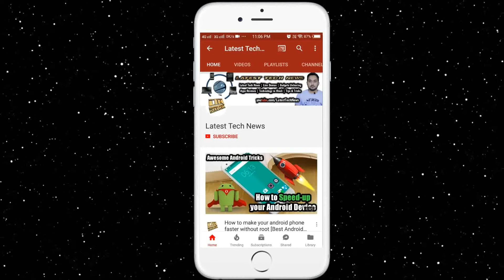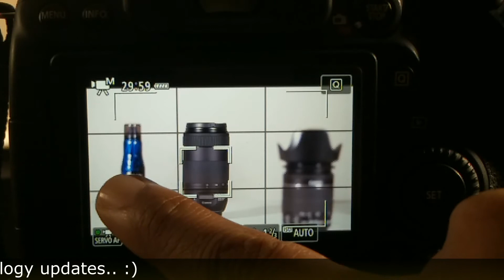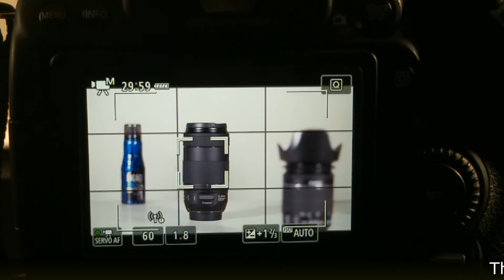Autofocus Test Canon 50mm f1.8 stm with sample images, Photos, Best Lens for portrait photography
Buy Canon EF50MM F/1.8 STM Lens for Canon DSLR Cameras

The lightweight, compact EF 50mm f/1.8 STM is the perfect entry level offering from Canon’s prime range of EOS lenses. With an 80 mm effective focal-length on APS-C cameras, 50 mm on full-frame cameras, it is perfect for portraits, night-time photography, and even action sequences.

Circular 7-Blade Design
Its vivid maximum aperture of f/1.8 not only excels in low light, but also capture gorgeous, sharp images and movies with beautiful background blur and bokeh thanks to its circular 7-blade design. Its latest lens arrangement with new lens coatings helps render images with outstanding colour balance, and minimised ghosting and flare.

Compact and Fully Equipped For Movies
The EF 50mm f/1.8 STM’s performance is outstanding, with a stepping motor (gear-type STM) to deliver near-silent, continuous Movie Servo AF for movies and speedy, smooth AF for stills. A restructured exterior with enhanced focus ring placement makes manual focus adjustments exceedingly simple and easy. Canon's most compact 50 mm lens, the EF 50 mm f/1.8 STM has a rugged metal mount, plus an improved minimum focusing distance of 1.15 ft. (0.35 m) and a maximum magnification of 0.21x. Offering enhanced performance for the best in movies and stills, it's a fixed focal length lens makes it perfect for photographers and moviemakers who want to expand the creative possibilities with their EOS cameras.

The EF 50mm f/1.8 STM Lens is Great for

Portrait
Perfect for capturing expressions on the faces of friends and family, ideal for weddings, events and parties.

Low-Light
Perfect when you find yourself in darker conditions capturing nightscapes, firework displays or interiors.

Everyday
Capture life as it happens in front of you from the streets of your town to capturing the emotions of events.

best lens for portrait photography 2017

About : Latest Tech News is a YouTube Channel, where you will find technological videos like latest tech news, tech news, latest technology news, technology news, tech news today, latest technology, technology, new technology, tips and tricks, latest news, technews in Hindi